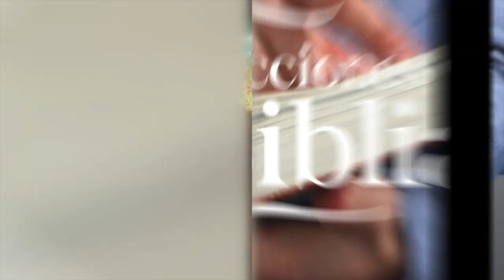LDB - RECURSOS DISPONIBLES PARA LA FAMILIA DE DIOS - 3 DE ENERO 2023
La lección para este día se titula: RECURSOS DISPONIBLES PARA LA FAMILIA DE DIOS, un tema presentado por el Pastor Ever Roblero.